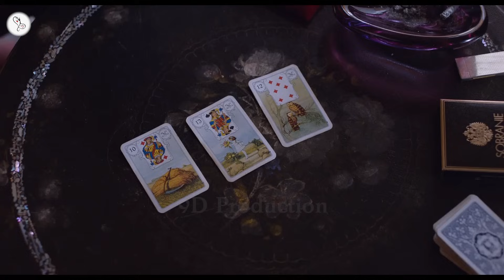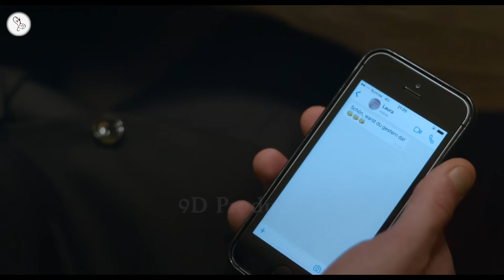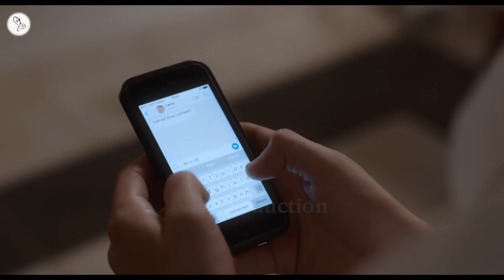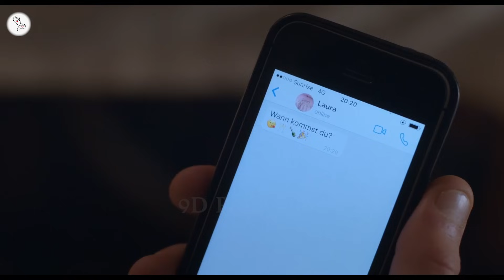The Awakening of Motti Wolkenbruch (2018) Movie Explained in Hindi | 9D Production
Pressured to marry a nice Orthodox Jewish woman, a young Orthodox Jew is thrown for a loop when he falls for someone who will not meet up to his mother's approval.
एक अच्छी रूढ़िवादी यहूदी महिला से शादी करने के लिए दबाव डालने पर, एक युवा रूढ़िवादी यहूदी को तब मुश्किल में डाल दिया जाता है जब वह किसी ऐसे व्यक्ति के प्यार में पड़ जाता है जिसे उसकी मां की मंजूरी नहीं मिलेगी।

Welcome to 9D Production - Films and Music and this is 'Inside A Movie'. In this video, we talk about and explain the German, Hebrew (Israel), Yiddish movie 'The Awakening of Motti Wolkenbruch' released in 2018.

Movie Name : The Awakening of Motti Wolkenbruch
Language : German, Yiddish, Hebrew (Israel)
IMDB Rating : 6.6/10
Director : Michael Steiner
Starring :  Joel Basman, Noémie Schmidt (The Student and Mister Henry), Inge Maux, Meytal Gal, Rachel Braunschweig
Genre : Drama/Comedy

The Awakening of Motti Wolkenbruch EXPLAINED IN HINDI
The Awakening of Motti Wolkenbruch MOVIE HINDI EXPLANATION
The Awakening of Motti Wolkenbruch Movie Explained in Hindi
The Awakening of Motti Wolkenbruch Ending Explained
The Awakening of Motti Wolkenbruch Explained
The Awakening of Motti Wolkenbruch Movie Explain in Hindi
The Awakening of Motti Wolkenbruch Movie Explained
The Awakening of Motti Wolkenbruch film explained in hindi
The Awakening of Motti Wolkenbruch Movie Story Explain in Hindi
Second Wife Movie Story Explained in Hindi
the student and mister henry movie explained in hindi